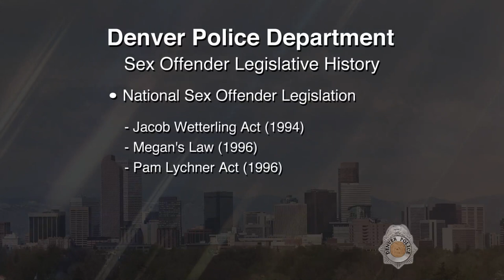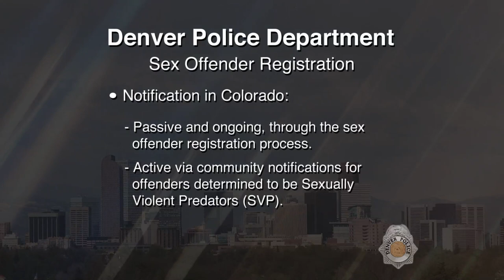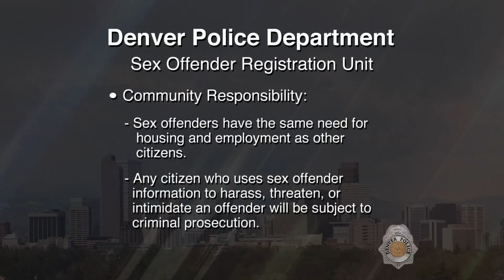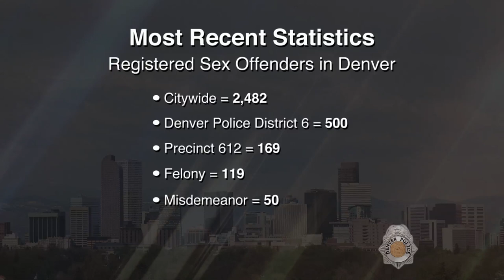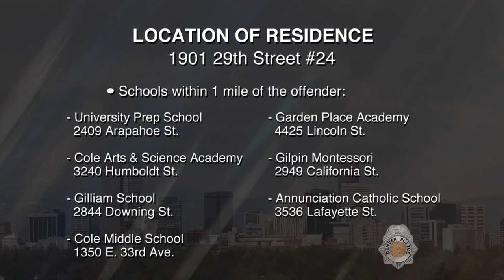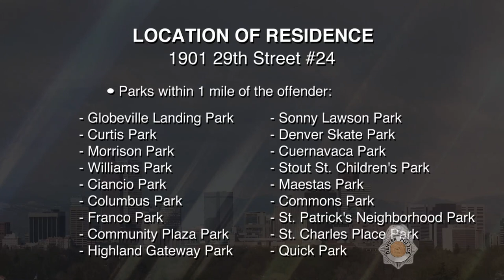SVP John David Gravier 022120